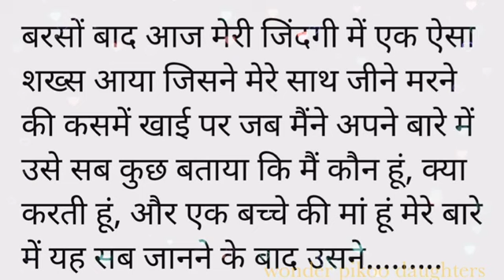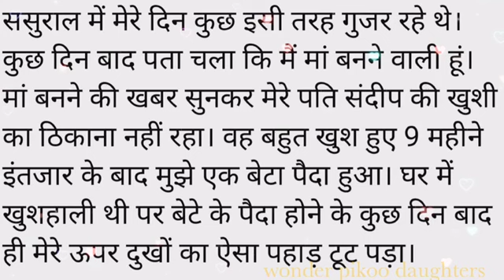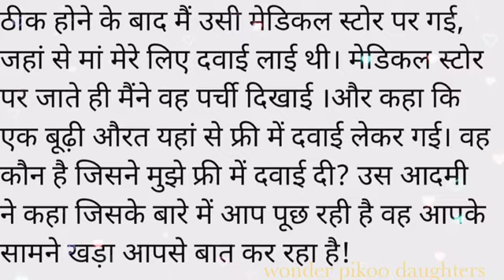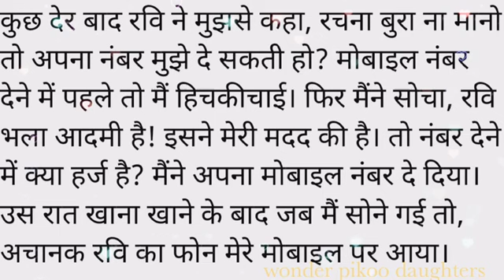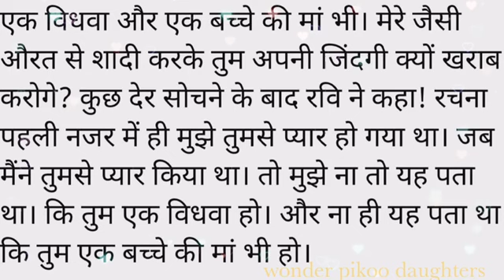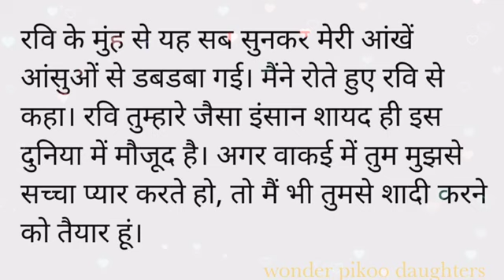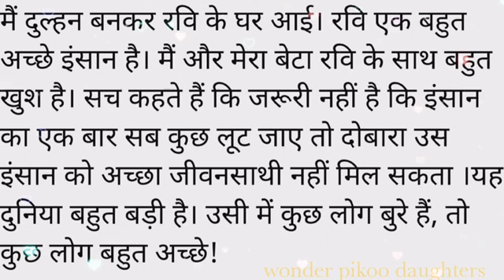बरसो बाद | Suvichar | Emotional Heart Touching Story | Hindi Kahaniyan | Motivational Stories